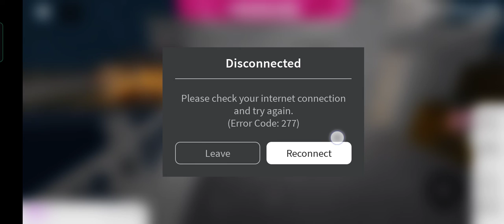October 11, 2021